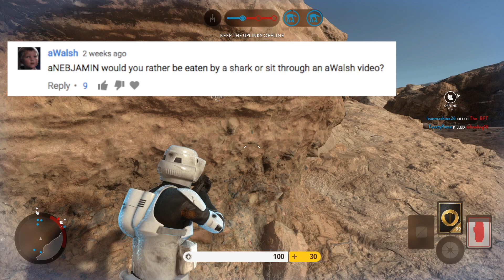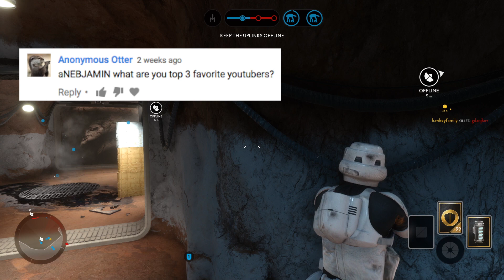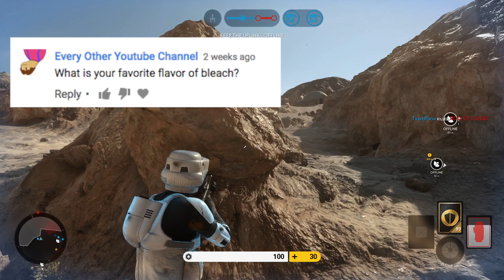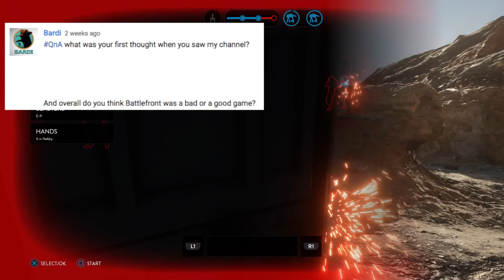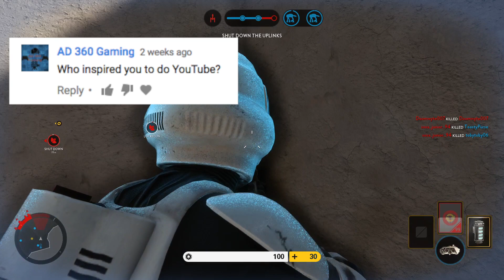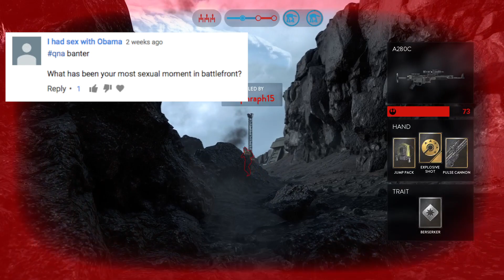QUESTION CHALLENGE - Star Wars Battlefront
Every time I use one of my star cards I have to answer one of your guys questions!

PSN: Neb-J (Sorry guys, no longer going to be accepting friend requests, my game is broken because I have too many friends! Feel free to follow me on PSN instead)

Aye, thanks for reading the description ;)